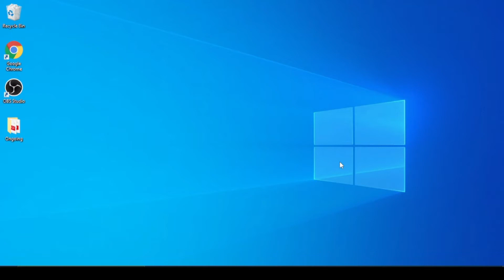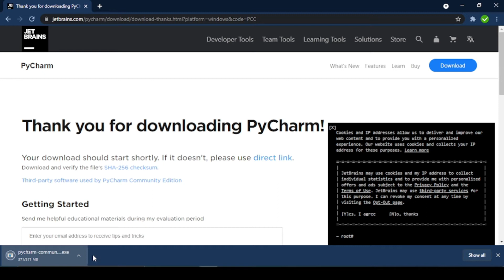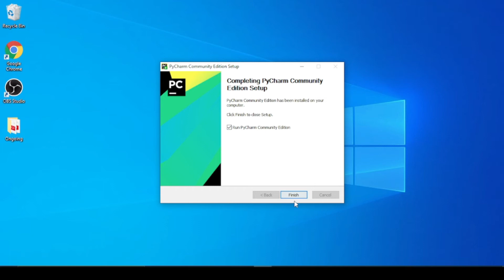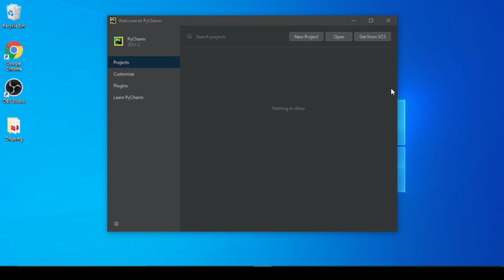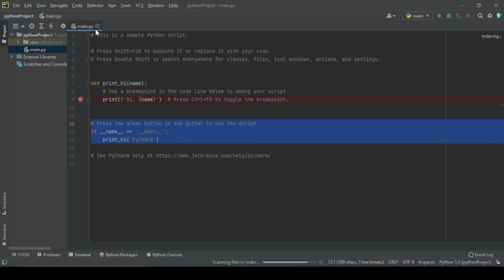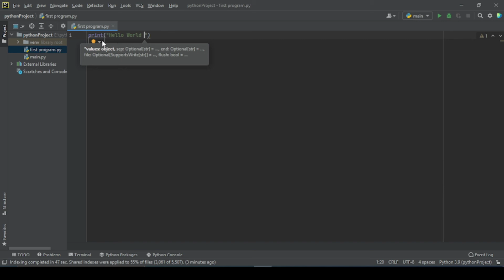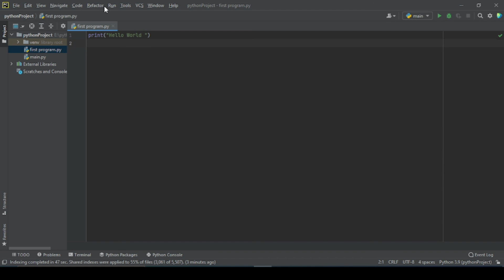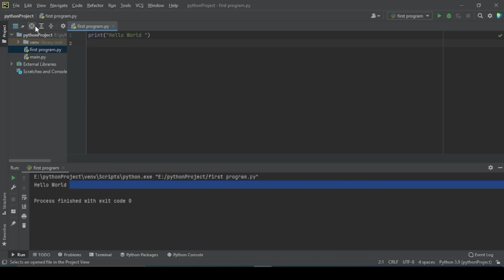PYTHON AF SOMALI | PYCHARM IDE INSTALLATION | #3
Videogaan wuxuu ku saabsan yahay qaabka loogu shubo looguna shaqeyo python pycharm integrated development environment